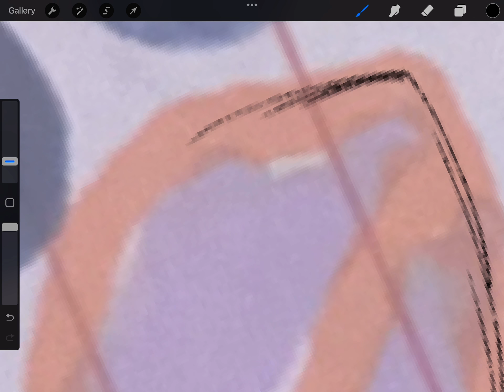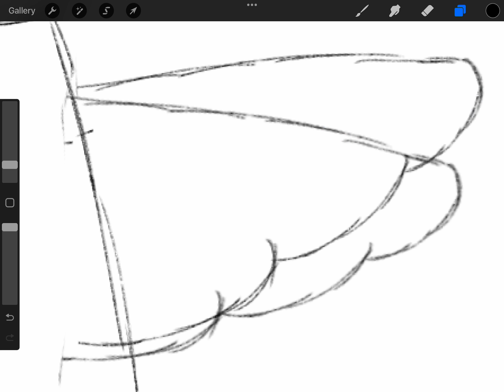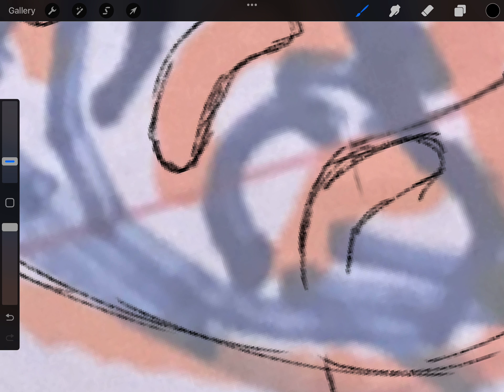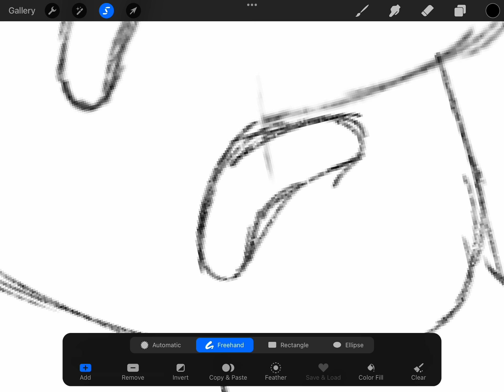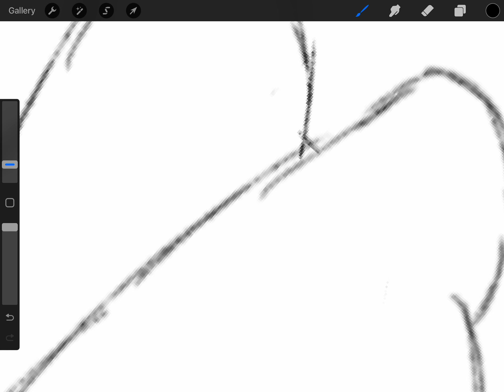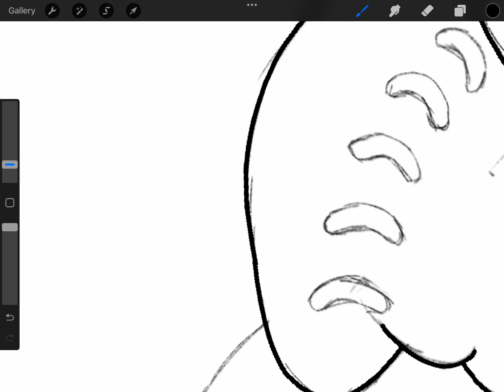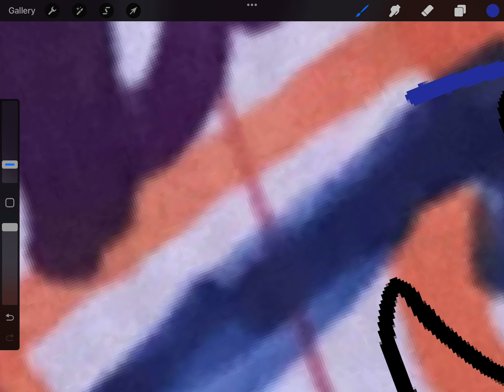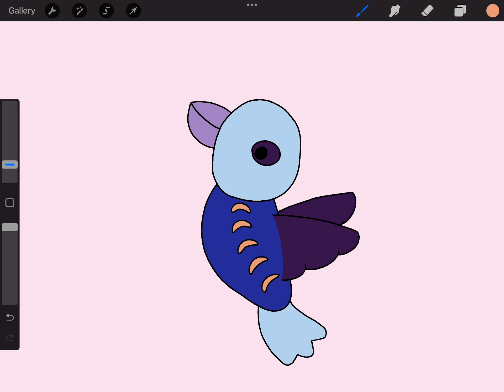Digitally Rendering a Bird Hannah Drew for Me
Hannah has been drawing a lot of birds lately. She’s a very talented artist!
0:00: Set-Up
0:20: Sketching
2:46: Adjustments
10:42: Line Work
19:27: Color